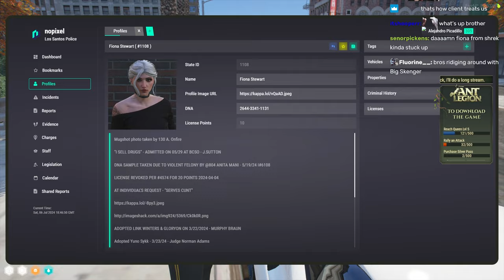Mr.Worldwide And Josh Kade Ride along and Push Cyperss weed Block | Nopixel 4.0